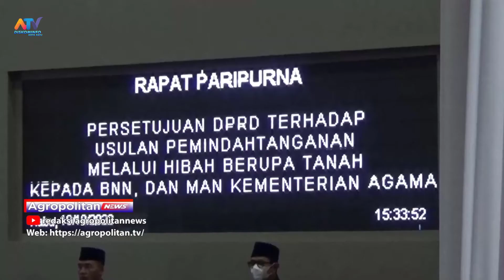WALIKOTA BATU SAMPAIKAN HIBAH UNTUK BNN DAN MAN TUNJANG TUGAS DAN FUNGSI PEMERINTAH |ATV MALANG RAYA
WALIKOTA BATU DALAM SAMBUTANNYA DI RAPAT PARIPURNA BERSAMA DENGAN DPRD KOTA BATU MENYAMPAIKAN BAHWA YANG DIMAKSUD DENGAN PENYELENGGARAAN PEMERINTAHAN PUSAT ATAU DAERAH ADALAH TERMASUK HUBUNGAN ANTAR NEGARA, HUBUNGAN ANTARA PEMERINTAH PUSAT DAN PEMERINTAH DAERAH, HUBUNGAN ANTARA PEMERINTAH DAERAH DENGAN MASYARAKAT ATAU LEMBAGA INTERNASIONAL, DAN PELAKSANAAN KEGIATAN YANG MENUNJANG PENYELENGGARAAN TUGAS DAN FUNGSI PEMERINTAH PUSAT ATAU PEMERINTAH DAERAH.